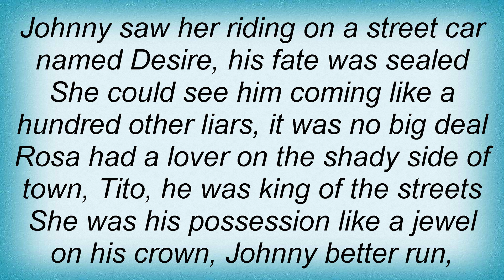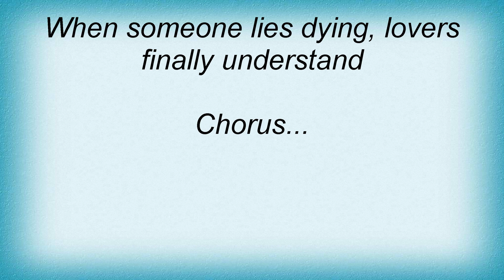Kiss - Hide Your Heart Lyrics